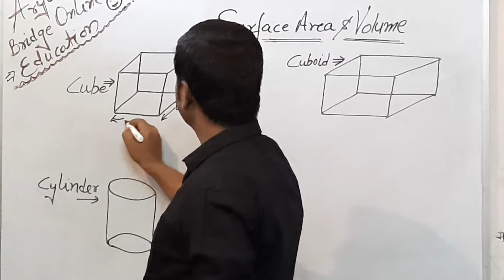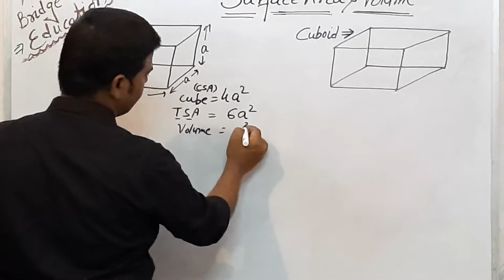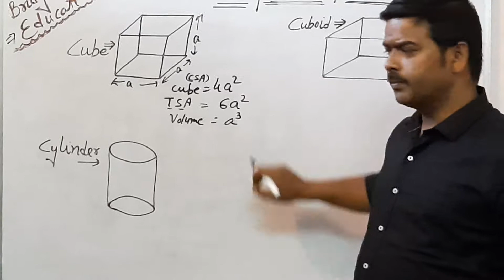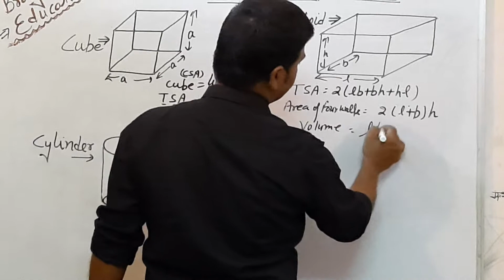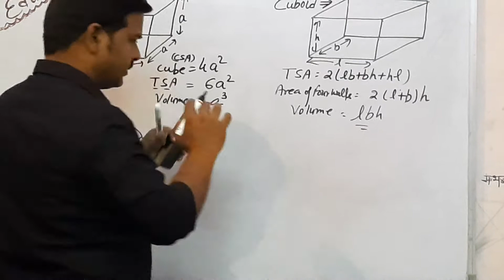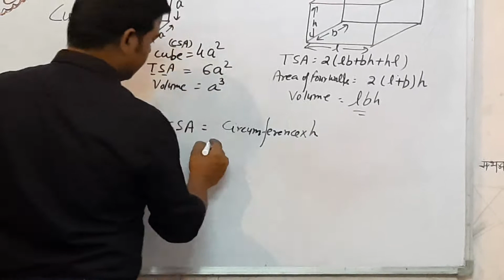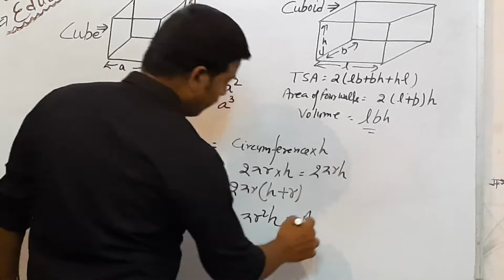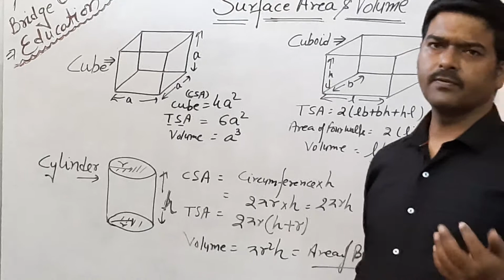🌟Surface area and volume(cube,cuboid & cylinder),🌟